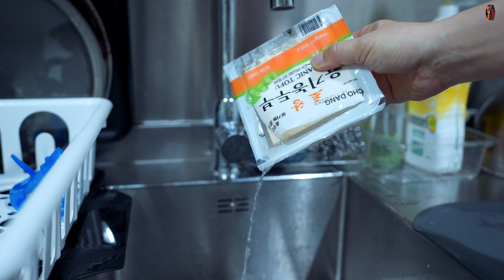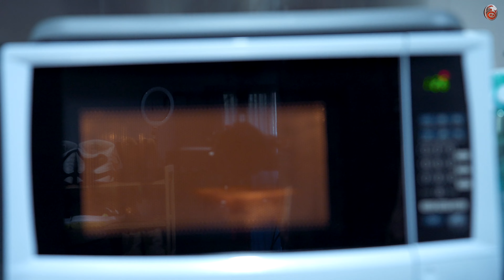🇦🇺[시드니] 집 구하기 | 렌트 비용 | 집 구할 떄 알아둘 사항 | 스튜디오 집들이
시드니에 온지 벌써 100일이 넘었습니다.
어떻게 살고 있는지 궁금하실 것 같아서 먼저 제가 살고 있는 집에 대해 말씀드려 봤습니다.
원룸 (스튜디오) 형태의 집인데 혹시나 궁금하신 분들이 계실까요?

끝까지 시청해주시면 감사하겠습니다.

각종 장비 언박싱과 리뷰 유튜브 개설이 궁금하시면

영상에 영어 자막이 있습니다.
필요하시면 켜고 시청하시기 바랍니다.

- 카메라 : a7S3, GoPro 10
- 마이크 : Rode VideoMic NTG
- 녹음기 : Sony ICD-TX650

타임스탬프
00:00 미도 스타트!!